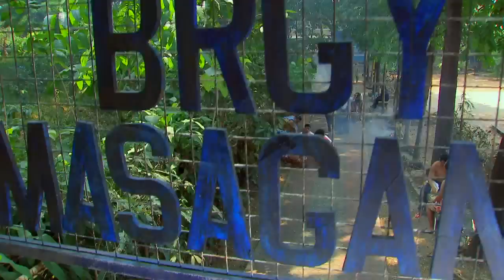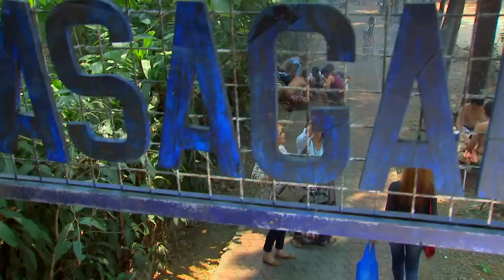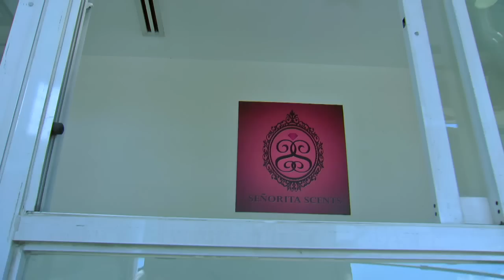Poor Señorita: Full Episode 41 (with English subtitles)